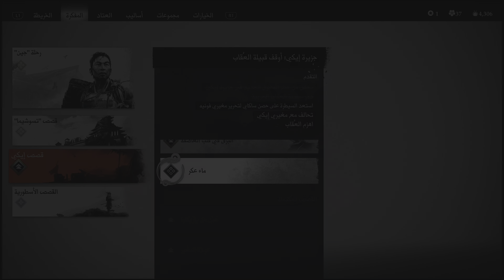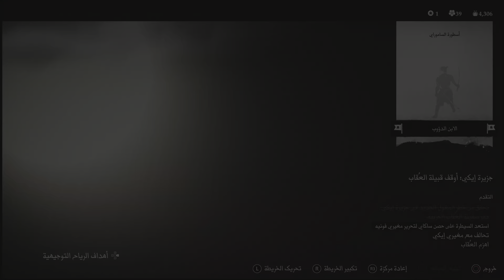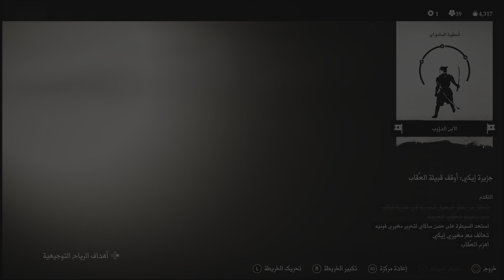Ghost of Tsushima - IKI Island part 8 - PS5 Gamplay Arabic Subtitle